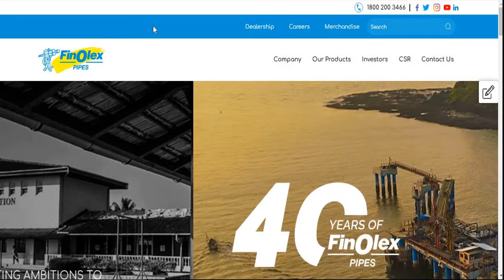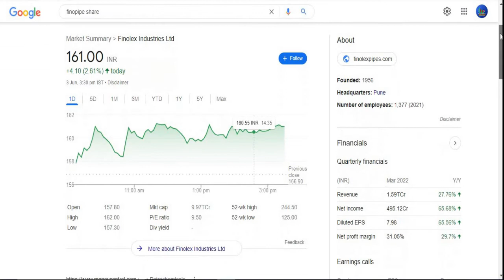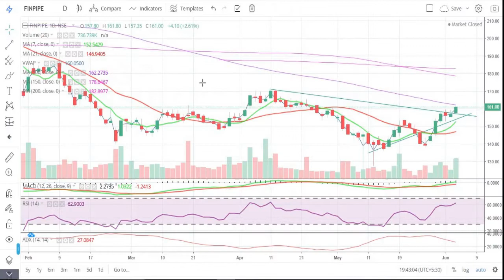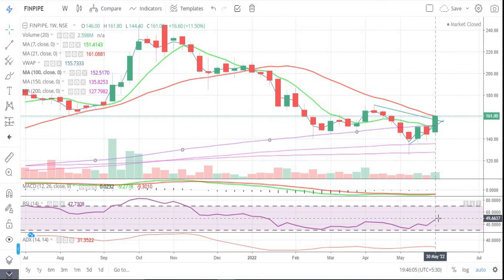Finolex Industries Ltd || Latest Target || Finpipe || Short Term || Finpipe Analysis || Multibaggar